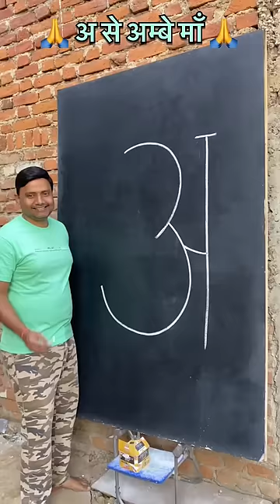जय अम्बे माँ 🙏🙏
Mata Rani ki drawing
Use white chalk on black board